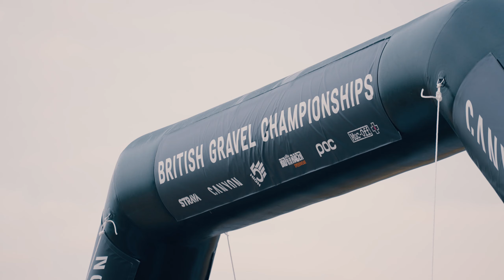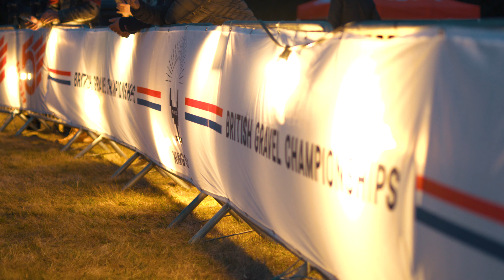King's Cup Gravel Festival - Event Trailer